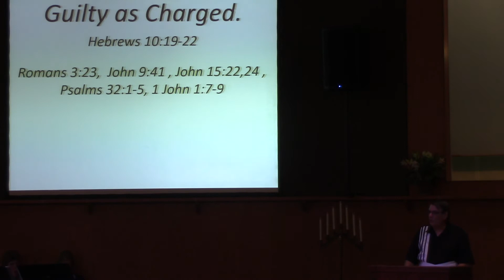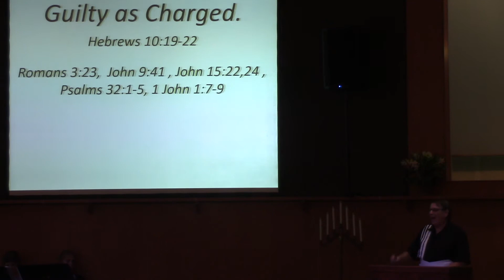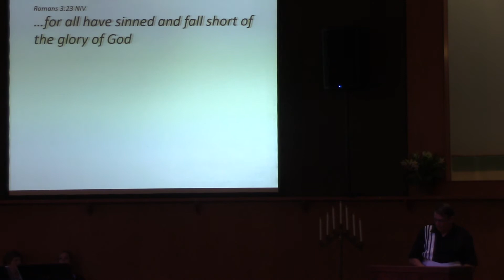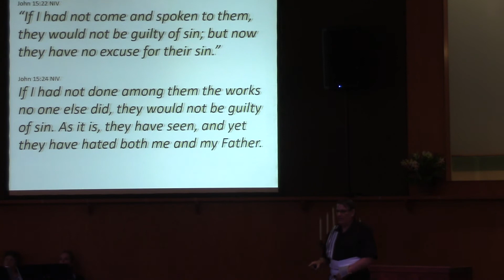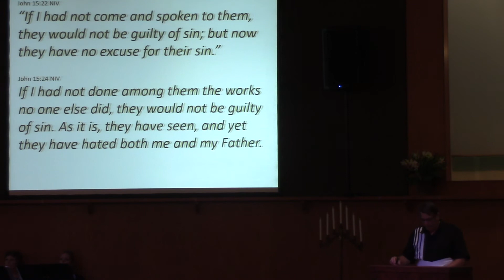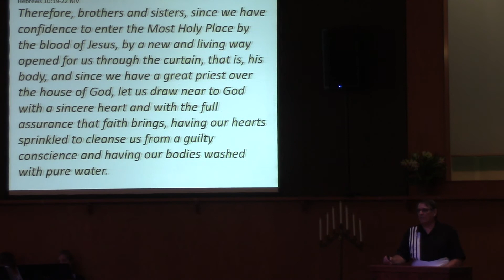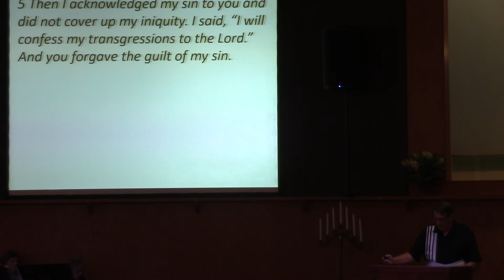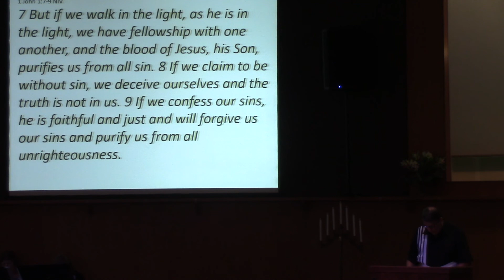Guilty as Charged